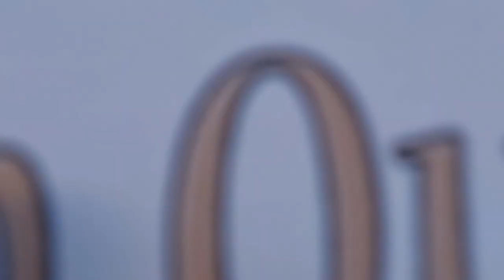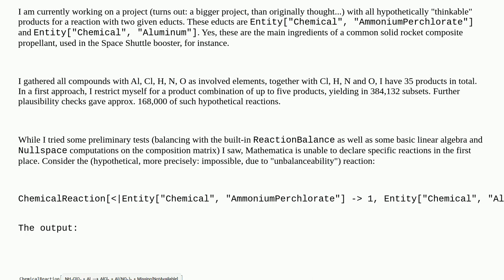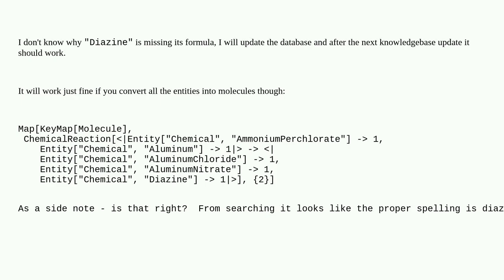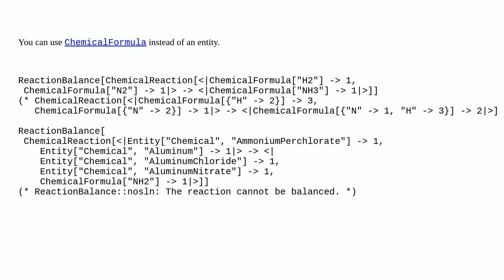Mathematica: Using ReactionBalance on chemical entities with missing formula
Using ReactionBalance on chemical entities with missing formula

A special thanks goes out to the community

  missing entity chemistry